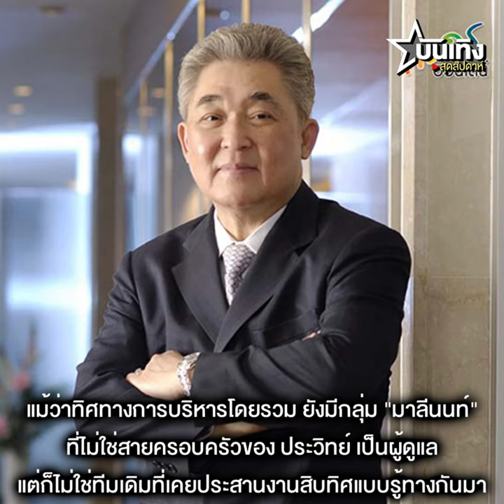พรหม (ไม่ต้อง) ลิขิต “สุรินทร์” ขอปิดดีลตัวเองที่ช่อง 3 หลังกอบกู้วิกฤตช่องจนกำไร !!!!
พรหม (ไม่ต้อง) ลิขิต “สุรินทร์” ขอปิดดีลตัวเองที่ช่อง 3 หลังกอบกู้วิกฤตช่องจนกำไร !   ฟ้าผ่าอีกครั้งที่ตึกมาลีนนท์ !